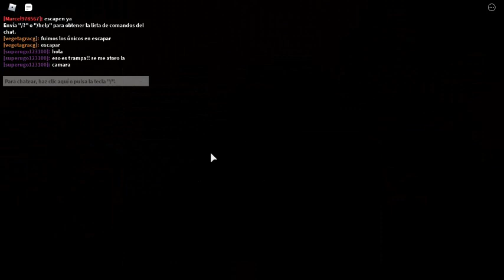PiGgY 1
Este video lo subi 3 veses porque puse el horario edivocado, 3 veses :v